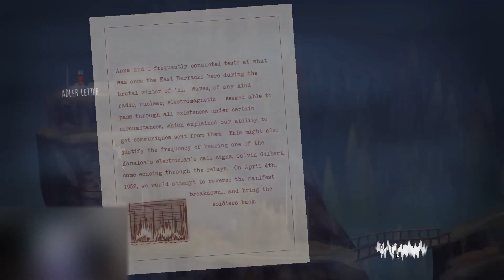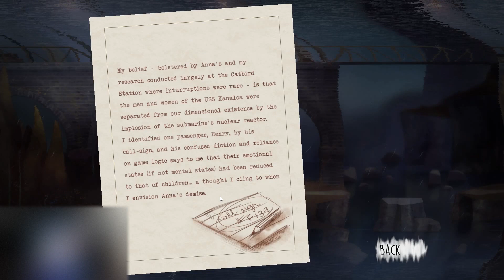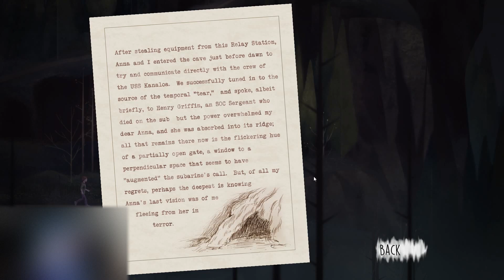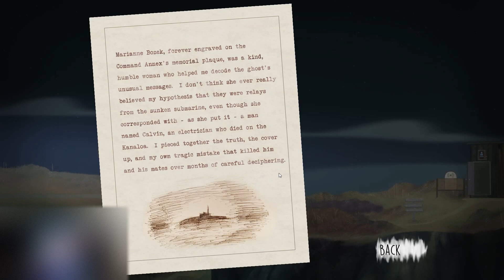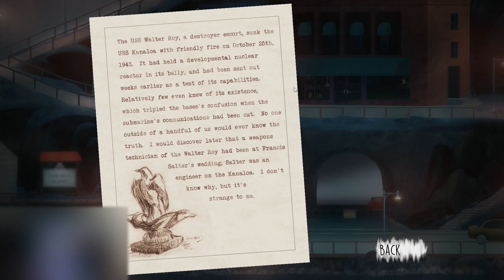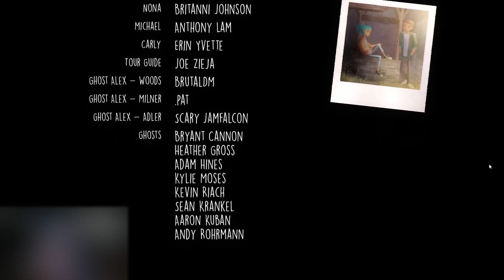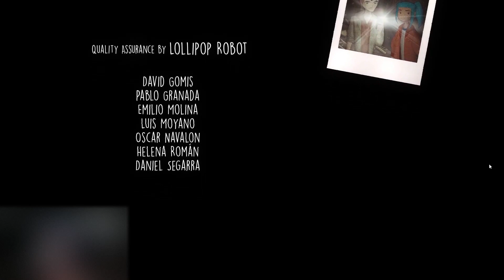Oxenfree part 5 (end)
I finally enter the underground bunker and mildly annoy the ghosts to make my escape from the island. or do I?

If you want to play this game yourself, you can find it on Steam at the following

You can also watch my livestreams on Twitch on Saturday nights around 7pm.